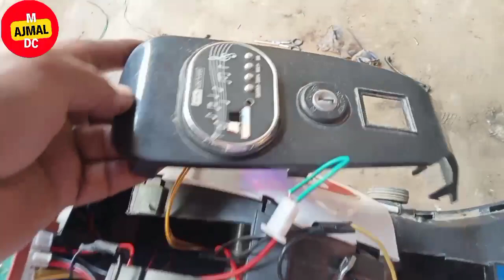mini ebikes gear problem||How to make mini e-bikes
In this video, I will show you that the mini e-bike is broken, it does not start, there is a problem with the wiring, how to fix it and throttle sensor wairng and gear button replacement
اس ویڈیو میں میں اپ کو دیکھاؤ ں گا منی ای بائیک خراب ہے اشٹاڑٹ نہیں ہوتا اس کی وایرنگ کا مسلہ ہے اس کو ٹھیک کرتے ہیں اور ایکسلیٹر سینسر وایرنگ اور بٹن نیا لگائیں گے

switch repair  RC remote control bike repair
hlx nmc battery operated fun bike assembly
RC remote control bike repair kids bike repair
kids bike accelerator repair
Remote control bike switch repai
kids bike switch repair
How to make a small children's bike
How to make mini e-bikes How to start a small bike۔ How to wire a small electric bike
Remote control bike switch repai  kids bike
kids bike charger
qike td bike charger
k1300s battery replacement
kids bike charger repair
power wheels wiring diagram
bacho ki bike battery wali
kids bike repair  kids bike accelerator repair  bacho ki bike battery wali  power wheels wiring diagram  kids bike charger repair  r1 bike repair  hlx nmc battery operated fun bike assembly  k1300s battery replacement  qike td bike charger  kids bike charger  babybike  chargingbike